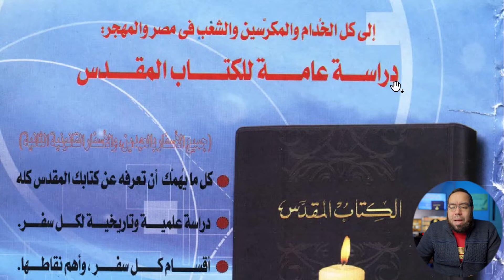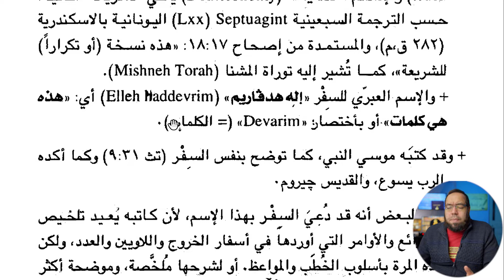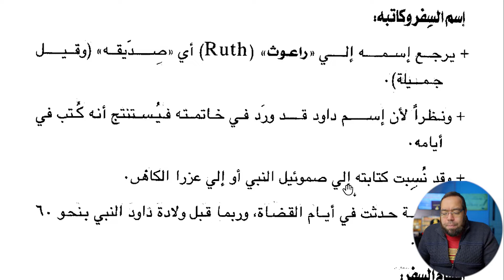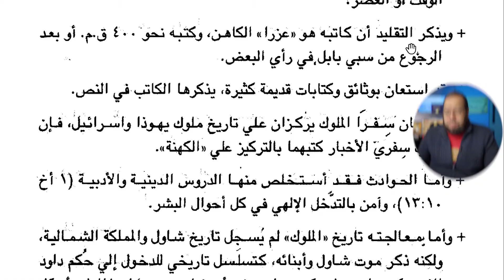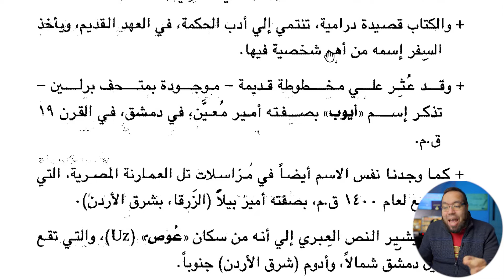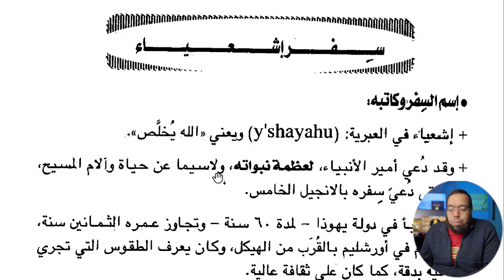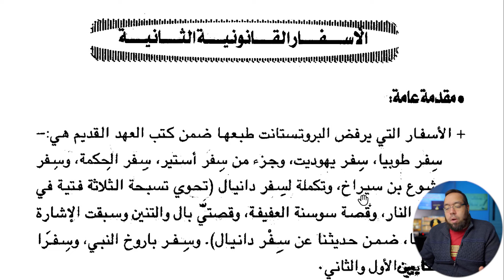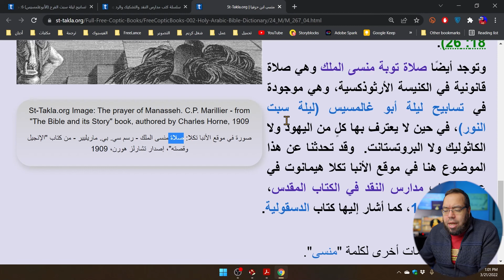إيمان الكنيسة التقليدي في كتبة أسفار العهد القديم | ميخائيل مكسي إسكندر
إيمان الكنيسة التقليدي في كتبة أسفار العهد القديم
من كتاب: دراسة عامة للكتاب المقدس
تأليف: ميخائيل مكسي إسكندر

00:00 مقدمة
00:39 انقطاع أسانيد كتب أهل الكتاب
02:08 كتاب: دراسة عامة للكتاب المقدس
04:35 منهج الفيديو
04:57 سفر التكوين
05:18 أول كتاب مكتوب في العالم
05:42 خلق الأرض بدأ عام 5501 ق م
06:56 سفر الخروج
07:50 سفر اللاويين
08:29 سفر العدد
09:00 سفر التثنية
09:31 دليل كتابة موسى للتوراة
14:13 سفر يشوع
14:52 ما عدا الجزء الخاص بموته
16:17 سفر القضاة
16:53 سفر راعوث
18:42 سفر صموئيل الأول
19:52 سفر صموئيل الثاني
21:23 سفر الملوك الأول
23:35 سفر الملوك الثاني
24:01 سفر أخبار الأيام الأول
24:55 سفر أخبار الأيام الثاني
25:12 سفر عزرا
25:41 سفر نحميا
27:10 سفر أستير
31:48 سفر أيوب
33:33 سفر المزامير
35:11 سفر الأمثال
35:49 سفر الجامعة
37:26 نشيد الأنشاد
38:21 سفر إشعياء
38:57 سفر إرمياء
39:08 سفر مراثي إرمياء
39:52 سفر حزقيال
40:23 سفر دانيال
40:57 سفر هوشع
41:22 سفر يوئيل
41:37 سفر عاموس
41:58 سفر عوبديا
42:21 سفر يونان
42:41 سفر ميخا
43:08 سفر ناحوم
43:33 سفر حبقوق
44:17 سفر صفنيا
44:42 سفر حجي
44:56 سفر زكريا
45:29 سفر ملاخي
46:16 الأسفار القانونية الثانية
47:15 سفر طوبيا
48:05 سفر يهوديت
48:39 سفر الحكمة
48:54 سفر يشوع بن سيراخ
49:12 سفر باروخ
50:13 سفرا المكابيين الأول والثاني
52:04 صلاة منسى الملك
53:20 خاتمة